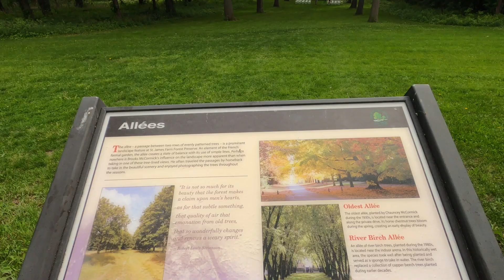HIKING AT BEAUTIFUL FARM stjames life #2022